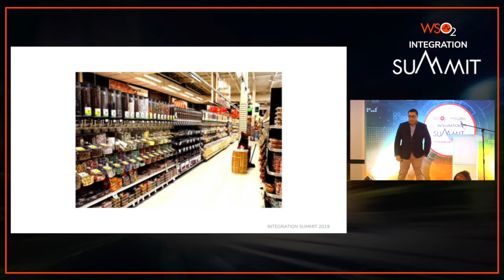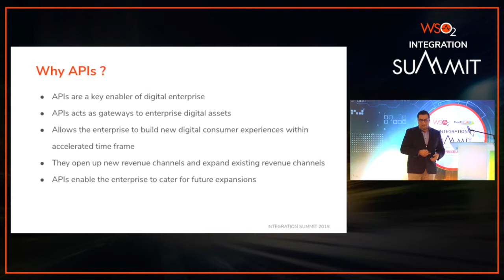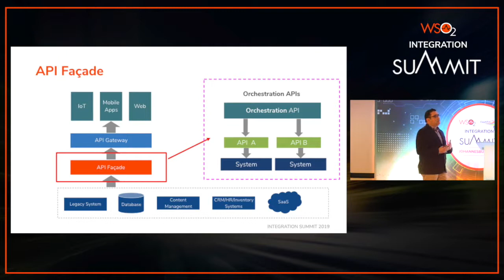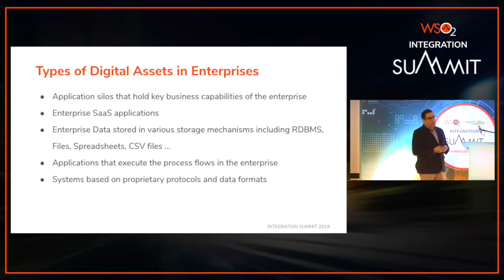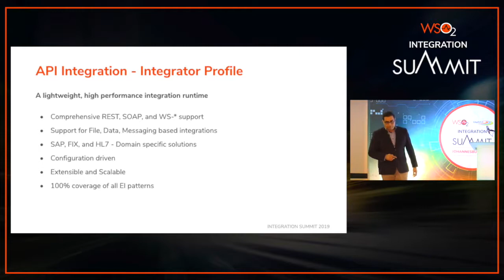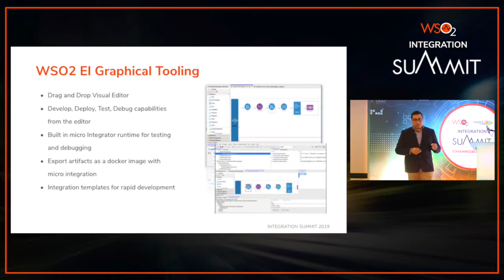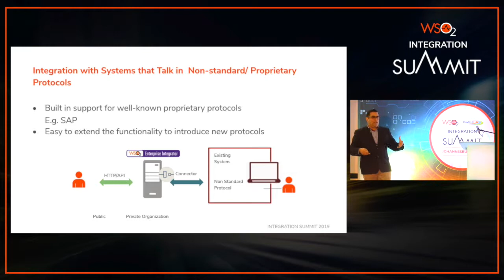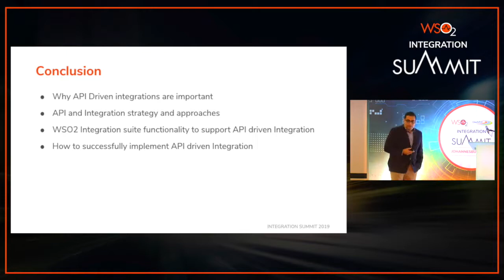Role of Integration in an API Driven World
While APIs are the applications of the future, it is integrations that pull it all together - hand in glove. Learn from Vidura Gamini Abhaya